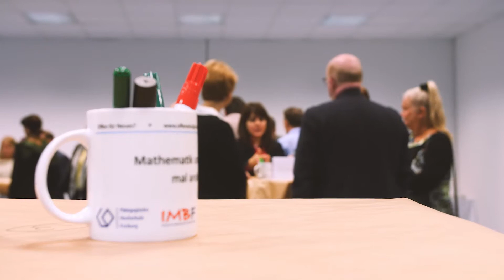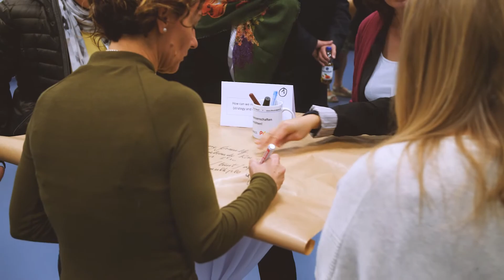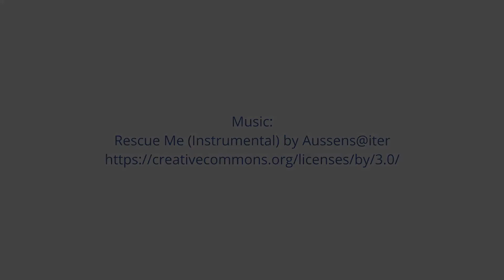International Centre for STEM Education - Imagefilm (English)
Get an insight into the work of the International Centre for STEM Education (ICSE), located at the University of Education in Freiburg, Germany

ICSE's Vision:
Our vision is that STEM teaching sparks enthusiasm for STEM subjects, supports the development of knowledge of and about STEM, makes learners understand the relevance of STEM for our lives, our world and our future and enables all young people to become responsible citizens.

ICSE's Mission:
We strive to be a central point of contact for all people involved in education along the STEM value chain: from educational research and practice, over non-formal learning providers to policy and Europe’s labour market with its innovation-driven businesses.
We offer wholistic research-based, practice-tested and policy-supported STEM education
services to improve STEM education: information, materials, continuous professional development for teachers, vocational training and consultancy in Europe.

Fore more infos on who we are and what we do,